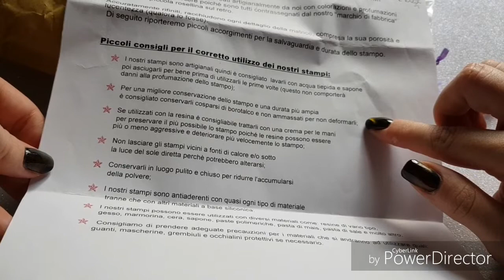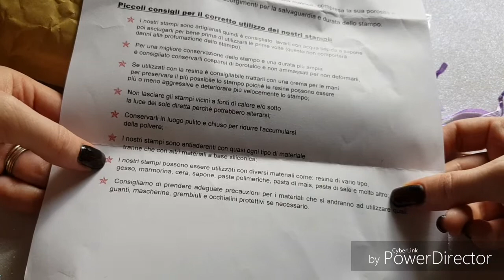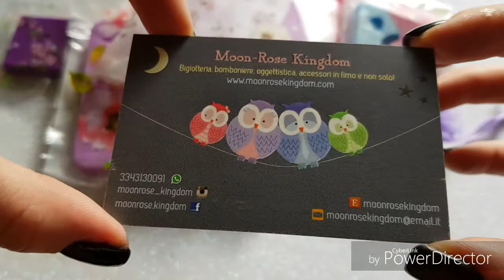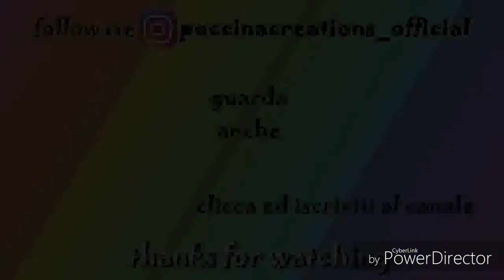HAUL: Stampi da MoonRose Kingdom | PuccinaCreations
Godetevi questo video unboxing dell'ordine che ho fatto tramite etsy da MoonRose
Iscrivetevi al mio canale se non siete ancora iscritti, lasciate un "mi piace", commentate dicendomi cosa ne pensate, i vostri commenti servono a mantenere attivo il canale e a non farvi disiscrivere da Youtube! CONTO SU DI VOI, SPOLLICIATE E COMMENTATE a più non posso e fatelo con costanza :)

Per usufruire di 40 inserzioni GRATIS su Etsy cliccate qui _

"Carpe Diem", "Life of Riley"